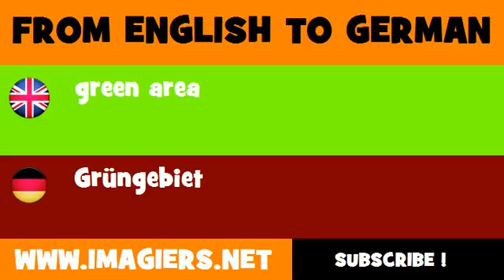FROM ENGLISH TO GERMAN = green area